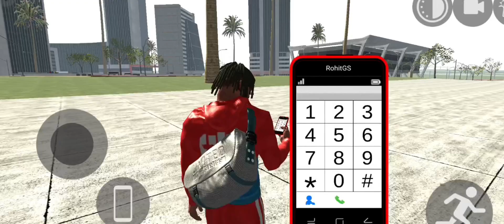My RGB Cars Collection - Indian Bikes Driving 3D RGB Cheat Codes - Android Gameplay YT